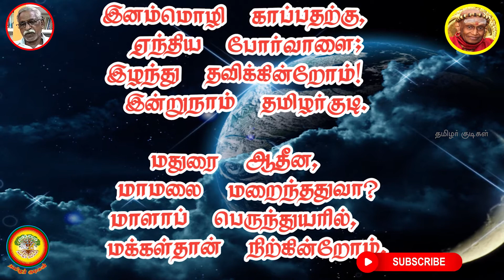மதுரை 292 ஆவது ஆதீனம் சிவத்திரு அருணகிரி நாதர் சிவனடி சேர்ந்தார் - இரங்கற்பா !!! - ஐயா சாராங்கபாணி